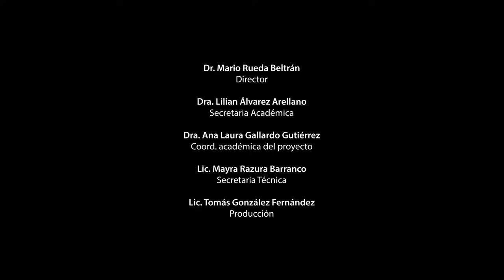UNAM en movimiento: Memoria y Transparencia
Gustavo Villanueva discute el papel de los archivos y registros que se generan en la UNAM, apuntando que la información ayuda a formar juicios y tomar decisiones fundamentadas.

"UNAM en movimiento" es una serie de cápsulas producidas por el IISUE, destinadas a brindar información y profundizar la reflexión en torno a los temas que se discuten en el conflicto que atraviesa la universidad nacional en este 2018.